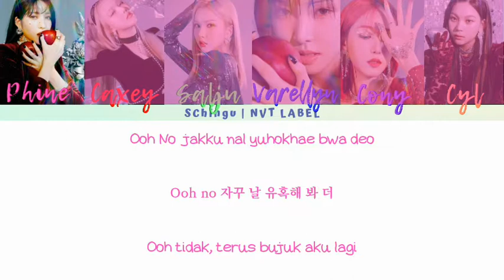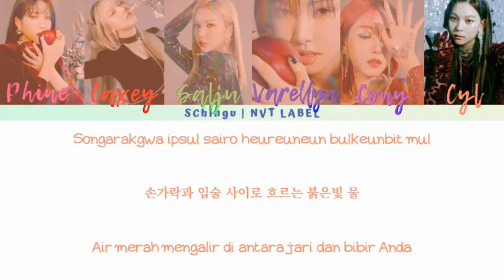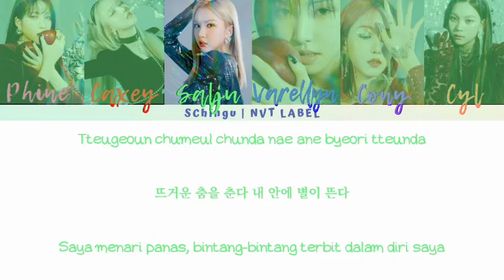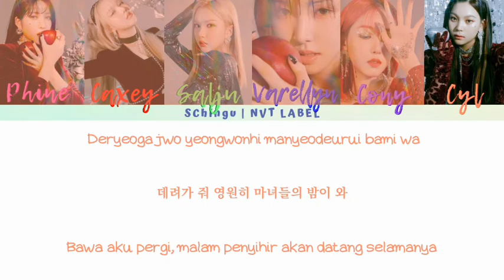[CCL] SChingu - Apple (Cover)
｡˚⚖ꦿ༷SChingu Imnida

❑ꦽꦷ꧈ : : PROFILE MEMBER  : :  ᩠░⃟⃜🍏ꪳ۫₎۬۟〬

˚ - ̗̀ ༘𖣘.°୭̥ Sowon`Phine
˚ - ̗̀ ༘𖣘.°୭̥ Yerin`Caxey
˚ - ̗̀ ༘𖣘.°୭̥ Eunha`Salju
˚ - ̗̀ ༘𖣘.°୭̥ Yuju`Varellyn
˚ - ̗̀ ༘𖣘.°୭̥ Sinb`Cony
˚ - ̗̀ ༘𖣘.°୭̥ Umji`Cyl

ᝰ໋᳝݊⿻ꦿ SChingu merupakan grup parody Gfriend dari agensi NVT Label.

ᝰ໋᳝݊⿻ꦿ Kami kembali dengan lagu apple! Dukung kami terus ya.

ᝰ໋᳝݊⿻ꦿ Jangan lupa cek coveran lainnya